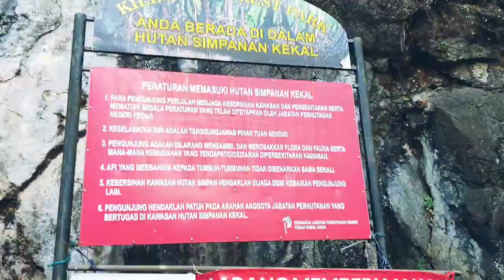Megan Lynn - Langkawi in 2 Minutes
The most impromptu trip EVER. We planned this trip in the queue waiting for the LANY concert.

Featuring the bestie @mayia.lim 💗